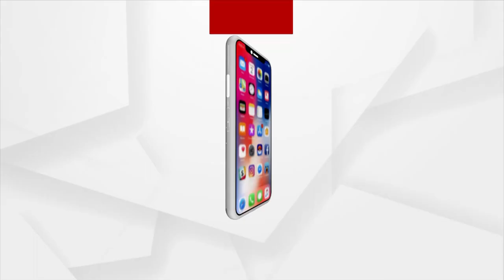Patitapaban Mangal Alati | ସକାଳୁ ଦର୍ଶନ କରନ୍ତୁ ପତିତପାବନଙ୍କ ଦିବ୍ୟ ଆଳତି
|| ଭଜୁଥାରେ ଭଜମନ, କାଳିଆ କରିବ ଜୀବନ ଜଞ୍ଜାଳ କ୍ଷଣିକରେ ସମାଧାନ ||